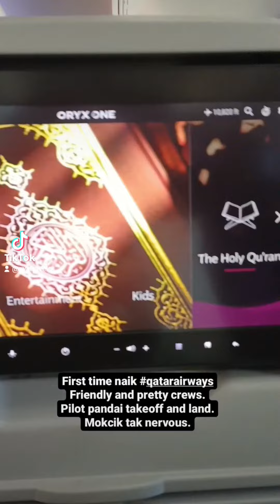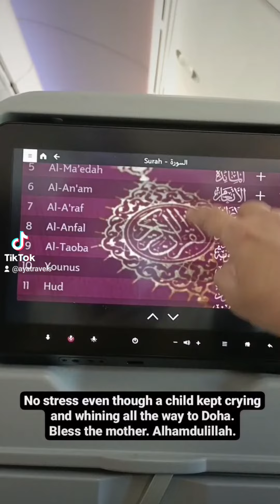Day 1 Jan 6 - DIY Umrah Pandemik 2022 First and First Semi Solo Trip at Age 50!